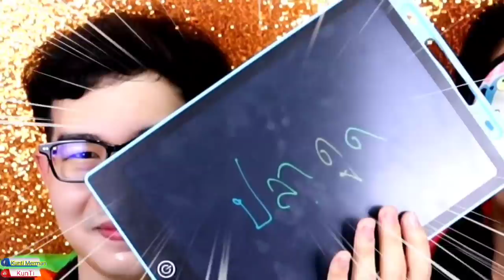ปิดตาทายอาหาร แกล้งให้กินปลาไหล นก หนูนา แตงกวาดอง ปลาดูด จนร้องไห้ Mukbang Blindfolded FOOD:ขันติ